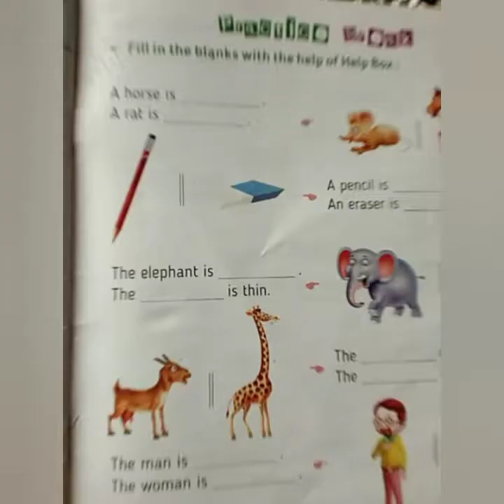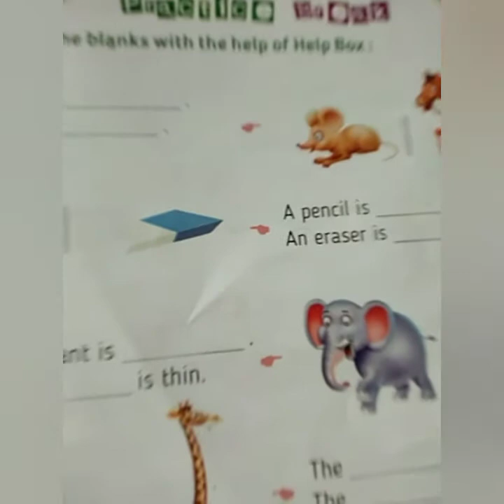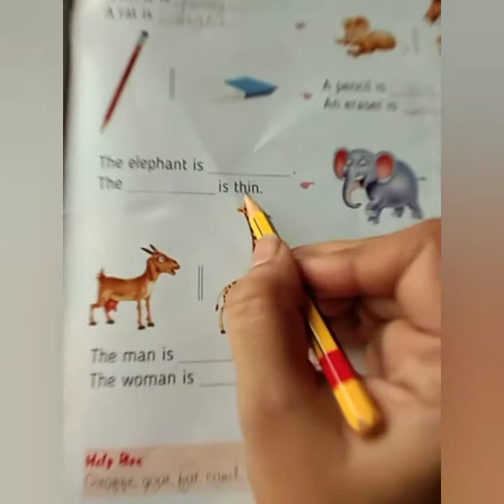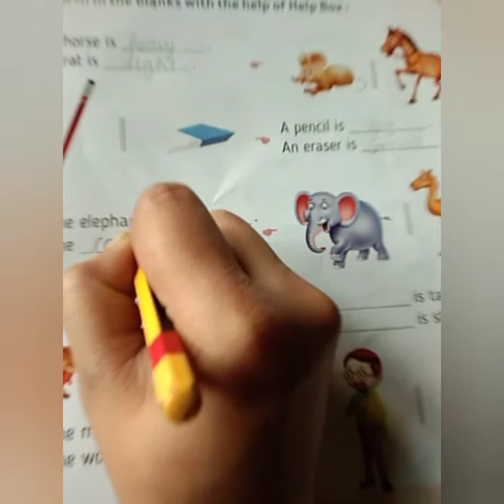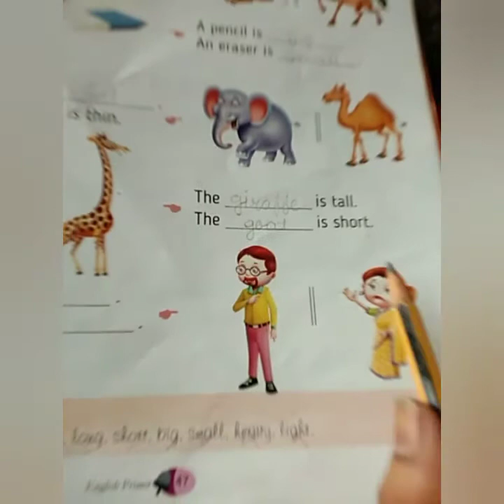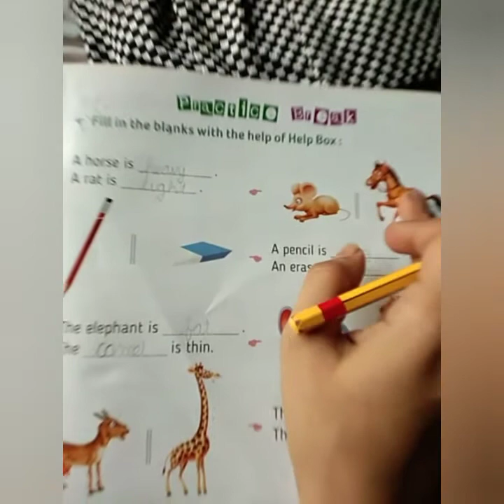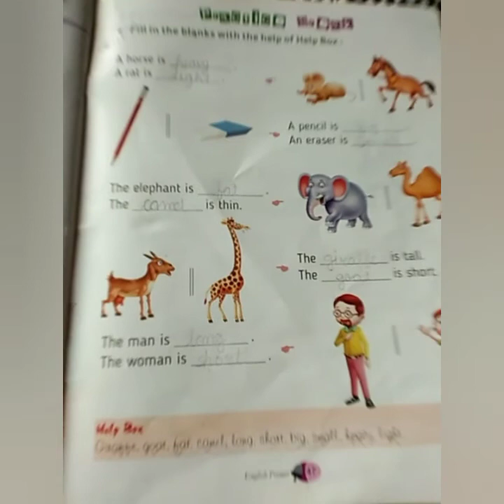Class Sr.kg ( English )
le.18 Exercise